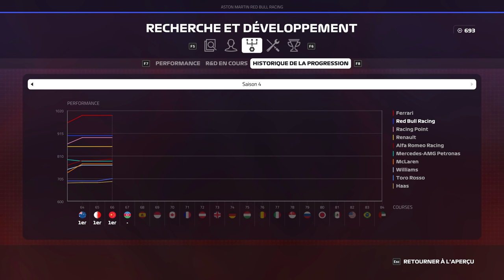F1 2019 - Carrière S4 #67 : Une machine RE-DOU-TABLE !